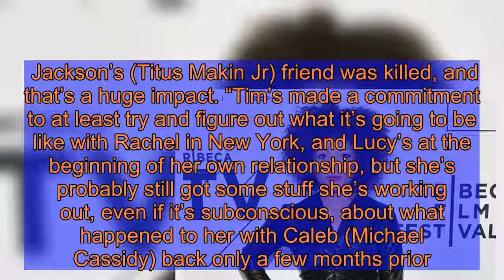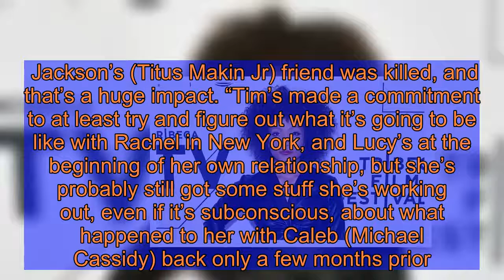The Rookie season 2 cast: Who is Jasmine Mathews? Meet the Rachel Hall star